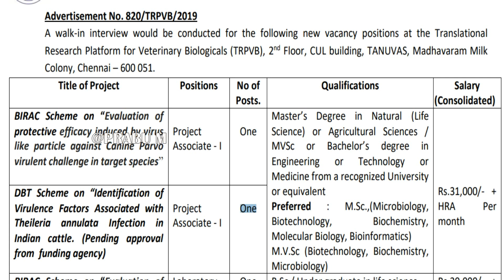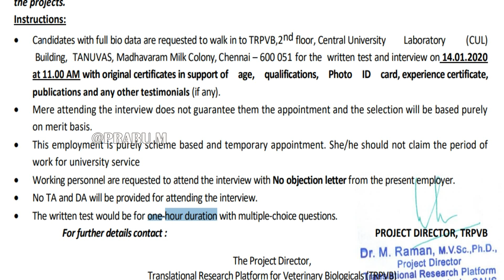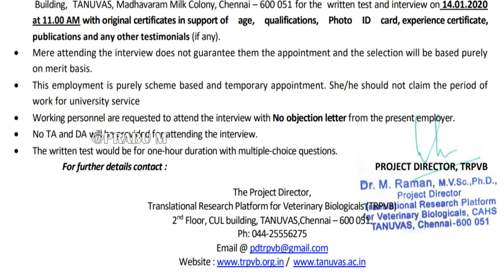தமிழக அரசு ஆய்வக உதவியாளர் வேலை || உற்பத்தி உதவியாளர் வேலை || TN GOVT LAB ASSISTANT Jobs 2020